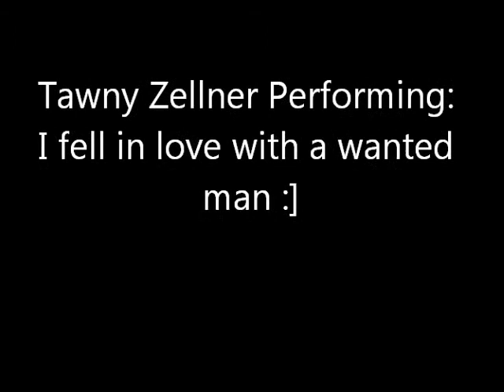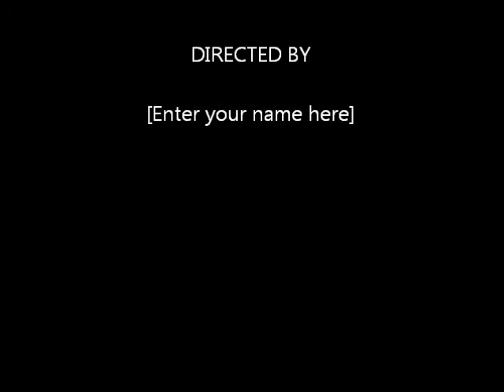tawny zellner singing I fell in Love with a wanted man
tawny singing her song she wrote herself.